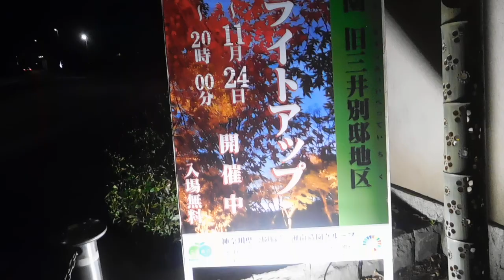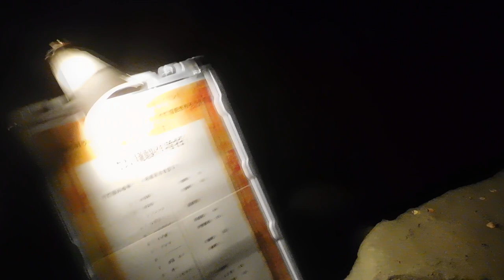城山公園20241124もみじのライトアップ を歩いてみたDSCN1343